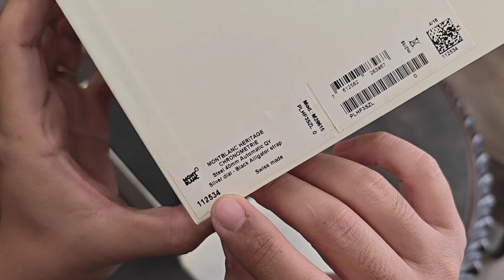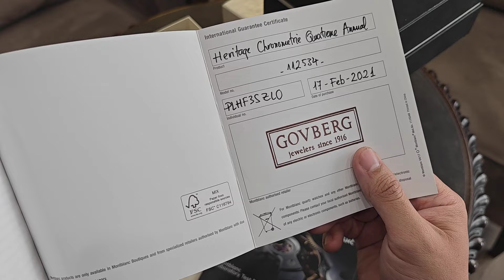[Đẹp] Montblanc Heritage Chronometrie Annual Calendar 40mm 112534